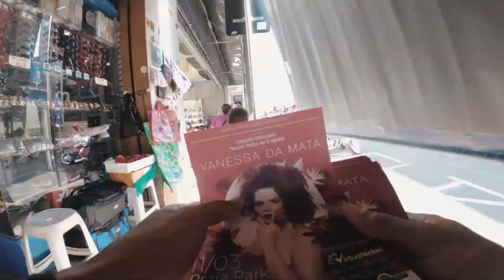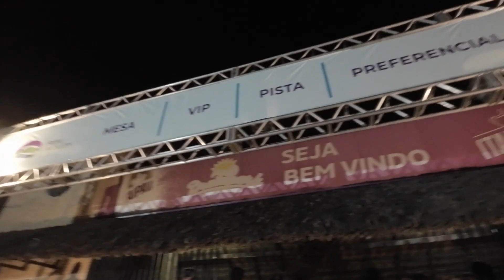FOMOS AO SHOW DA VANESSA DA MATA - E APOSTAMOS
Estivemos no Show de Vanessa da Mata em Juazeiro do Norte e mostramos como foi a experiência.

No pacote, fizemos uma aposta.

Sabe quem perdeu?

FICHA TÉCNICA:
Apresentação: Kaevora e Álisson Flor
Edição: Álisson Flor